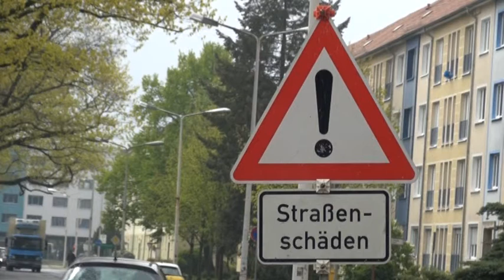Niederkirchner Straße wird ausgebaut - ELSTERWELLE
Die Holperpiste auf der Niederkirchnerstraße in Hoyerswerda könnte bald der Vergangenheit angehören. Die Stadtverwaltung hat die Erneuerung der Deckschicht zwischen der Damerau- und Zusestraße jetzt ausgeschrieben. Auf dem rund 240 Meter langen Abschnitt soll der Asphalt abgefräst, die Betonfugen darunter ersetzt und dann die Oberfläche wieder mit einer Schwarzdecke versehen werden. Zum Teil ist auch ein Austausch der Bordsteine vorgesehen. Im Juli sind die Arbeiten laut Amtsblatt geplant. (jw)